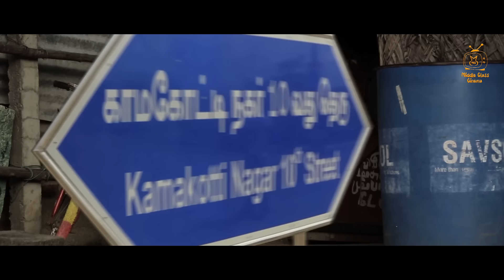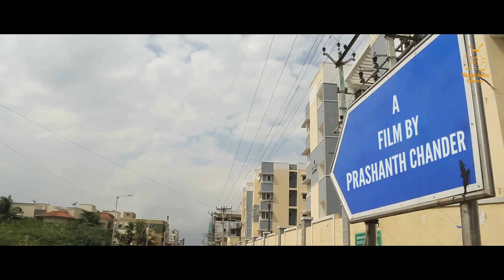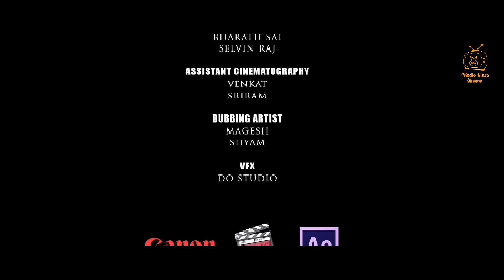Call Boy - New Latest Telugu Short Film 2024 | Popular & Most Viewed | Middle Class Cinema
a Struggle of an Youngster for Job &
how the society took an advantage of him as a Call Boy

Prashanth Chander

Presented in ( Telugu )
Middle Class Cinema